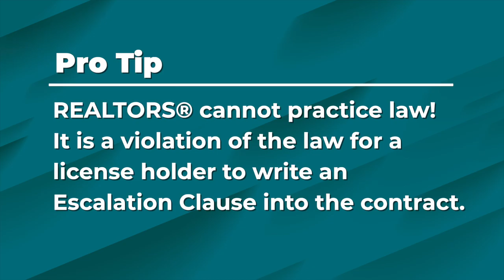Pop Quiz: Your Client Asks You to Include an Escalation Clause in Their Offer. What Do You Do?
Escalation clauses, sometimes called an escalator, can be used to give buyers a competitive edge in a hot seller’s market. What should you do if your client asks you to include an escalation clause in their offer?